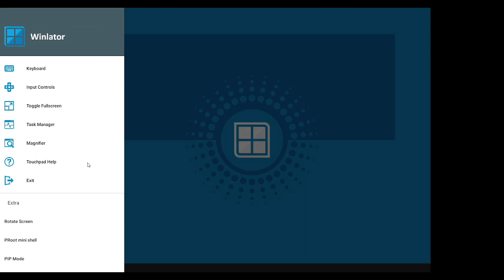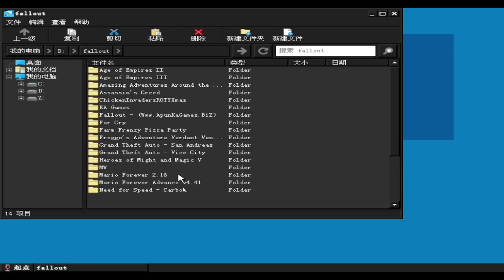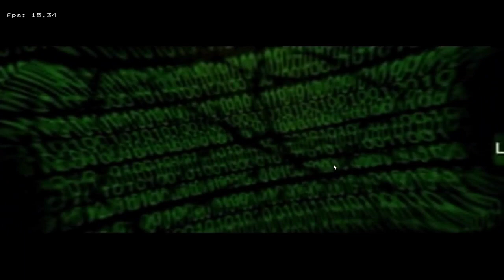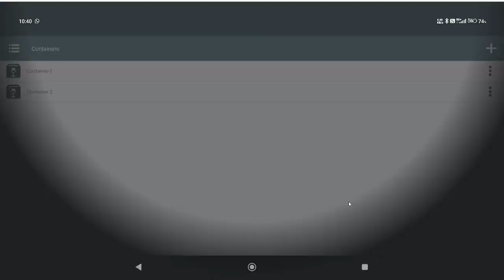Winlator 6.1 afeimod | System Shock 2 | Mediatek Dimensity 8300 ultra | Poco X6 Pro | Mali GPU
Offscreen Rendering Mode : Backbuffered

Device : Poco X6 Pro
CPU: Mediatek Dimensity 8300 Ultra
GPU: Mali G615 MC6
Ram: LPDDR5x 8.0 GB (7.3 usable)
Storage: UFS 4.0 256GB

Benchmarks:
Antutu Benchmark -  1.35 Million
Geekbench 6 - 1400 SC, 4500 MC
3DMark Wildlife - 10500
3DMark Wildlife Extreme - 3020